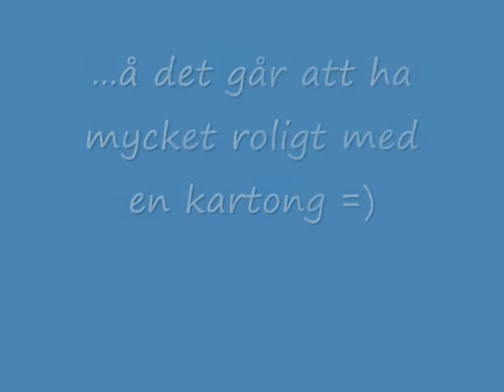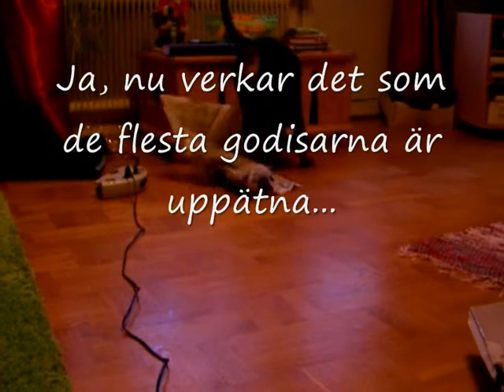Taurus leker med kartong